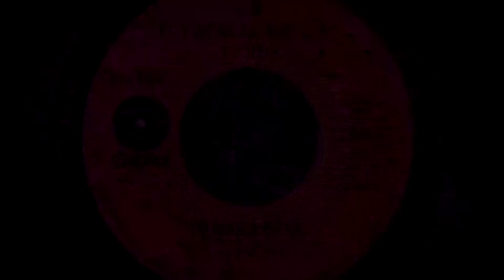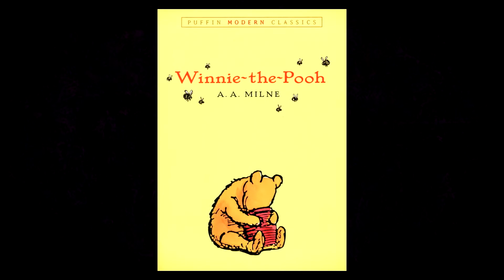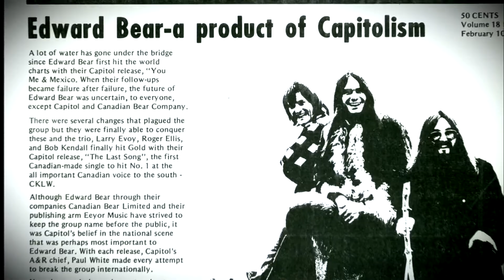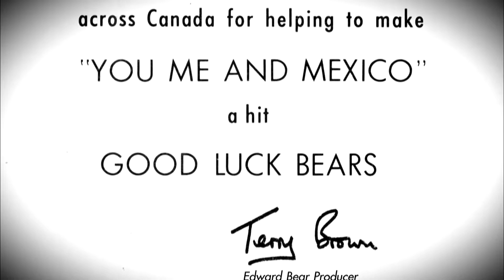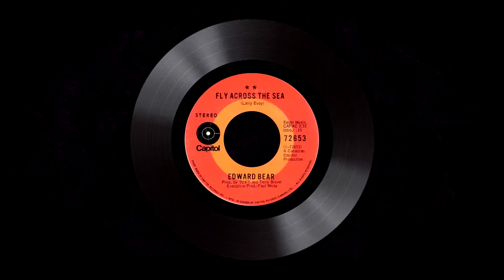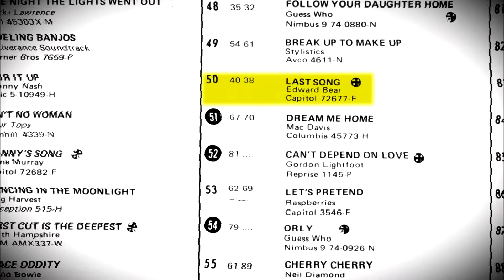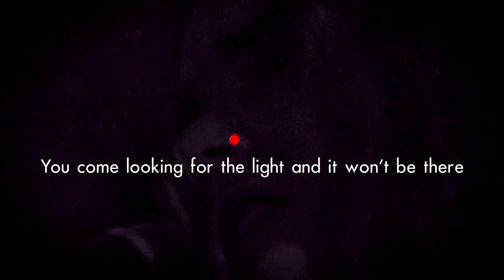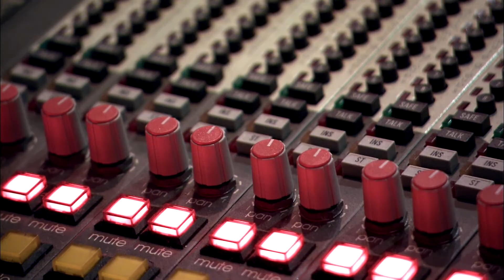CMRMC Presents: Larry Evoy of Edward Bear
Edward Bear was a Toronto-based Canadian pop-rock group. The band is best known for its chart-topping single, "Last Song", and "Close Your Eyes", used as the signing-off song for Delilah's radio show.

The Edward Bear Revue, later Edward Bear, was formed in 1966 by singer and percussionist Larry Evoy and bassist Craig Hemming. The name is derived from A.A. Milne's Winnie the Pooh, whose "proper" name is Edward Bear. At first the band had a bluesy, rock sound; at one point they opened for Led Zeppelin.

The band signed with Capitol Records in 1969 with a lineup of Evoy, guitarist/vocalist Danny Marks and keyboardist/vocalist Paul Weldon.Their sound moved toward blues and pop. They released an album, Bearings, that year. Their single, "You, Me and Mexico", was a Top 5 hit in Canada and charted well in the United States. Follow-up songs, "You Can't Deny It" and "Spirit Song" did not prove popular. Marks left the band the following year and was succeeded by guitarist/vocalist Roger Ellis.

The band recorded several albums; the songs were mainly written by the band members. There were several chart successes in the early 1970s, including "Fly Across the Sea" and "Masquerade". The band had its biggest hit in 1973, when "Last Song" charted at #1 in Canada and peaked at #3 in the U.S. Billboard Hot 100. It was awarded a gold disc in March 1973 for selling over one million copies by the Recording Industry Association of America. "Close Your Eyes" was a Top 5 hit in Canada and also made the charts in the United States.

Edward Bear won a Juno Award in 1973 for outstanding group performance. By then, most of the band's original lineup had left. Evoy remained as the primary songwriter and organizer, rebuilding the band twice, until it finally was disbanded in 1974.

Evoy, who briefly embraced Scientology in 1973 (the band also recorded a jingle in 1973 for a Scientology TV commercial, and also mentioned it on the back cover of their 1973 album, Close Your Eyes), went on to a solo career, achieving a modest hit in Canada with "Here I Go Again," after which he retired from live performance and began running a small recording studio. Marks has continued a career as a blues guitarist and radio host. Weldon performs with a jazz combo and teaches at Seneca College in Toronto. Bill Loop, bassist in the early 1970s, resides in Southwestern Ontario and plays locally with various session musicians. He also teaches guitar.